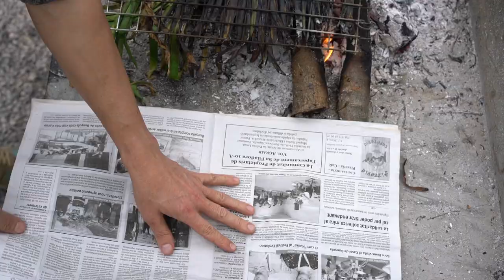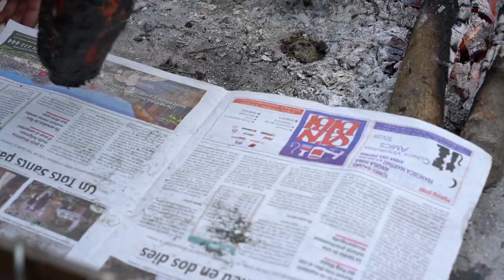CÓMO COCINAR UN LOMO DE CORDERO CON PIMIENTOS ASADOS Y CALÇOTS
Hoy os presentamos esta receta de temporada, a la brasa y al fuego lento, para disfrutar de los sabores de una manera más intensa y auténtica.

Este fin de semana ya tenéis una idea para sorprender a vuestros familiares y amigos, hacerlo con vuestro toque personal y a vuestro ritmo.

¡A disfrutar de esta receta!

Today we introduce this seasonal recipe, grilled and simmered, to enjoy the flavors in a more intense and authentic way.

This weekend you will have an idea to surprise your family and friends, do it with your personal touch and at your own pace.